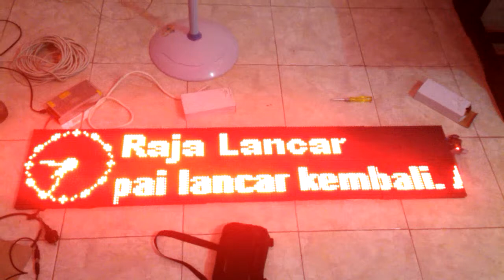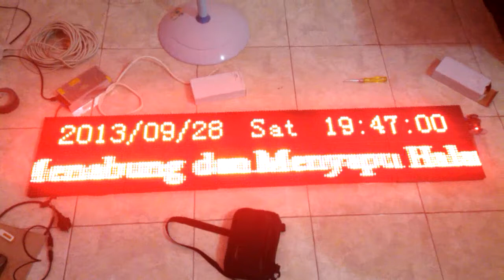Tes led matrix buat display toko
Lagi tes nih sebelum dijual